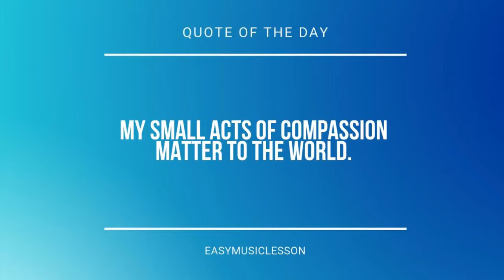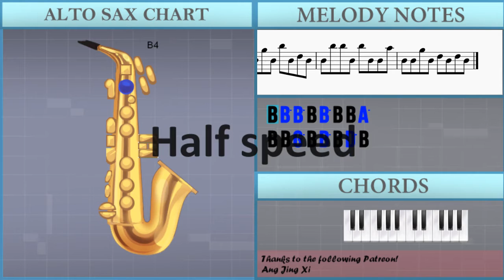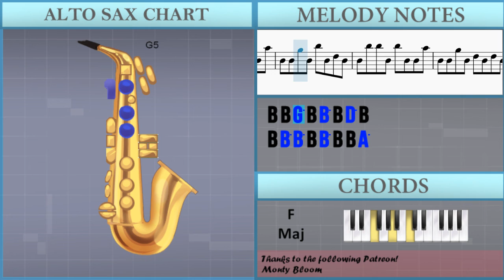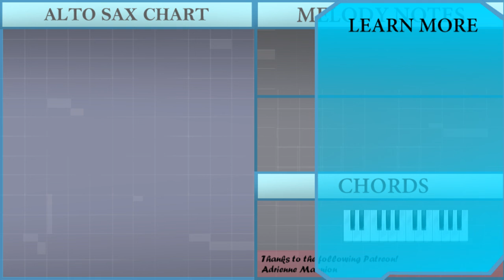How to play Light and Shadow Star Guardian 2019 (League of Legends) on Alto Sax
The easiest way to learn how to play Light and Shadow Star Guardian 2019 (League of Legends) by Hiroyuki Sawano ft Gemie on the alto sax. It's a alto sax tutorial for Light and Shadow Star Guardian 2019 (League of Legends) by Hiroyuki Sawano ft Gemie.

EasyMusicLesson teaches you to play the your favorite instrument, through easy and simple animation so that you too can learn how to play Light and Shadow Star Guardian 2019 (League of Legends) by Hiroyuki Sawano ft Gemie on the alto sax easily. A alto sax tutorial with visual animation graphic.

Chords of Saxophone arrangement:
G Min   G Min   F Maj   D Min 7   D# Maj 7   G Min   G Min
F Maj   C Min   D Min   D# Maj 7   G Min   F Maj   G Min   D# Maj
G Min   C Min 7   D Min   F Maj   D Min   G Min   G Min   F Maj
D# Maj   G Min   C Min 7   A# Maj   D Min 7   G Min   D# Maj
G Min 7   D# Maj 7   D Min   D Min 7   F Maj   D# Maj 7   G Min
C Min 7   D Min 7   G# Maj 7   G Min   F Maj   D# Maj 7   G Min
F Maj   D# Maj 7   G Min   F Maj   D# Maj 7   C Min 7   D Min 7
D# Maj 7   G Min   F Maj   D# Maj 7   G Min   F Maj   D# Maj 7
G Min   F Maj   D# Maj 7   C Min 7   D Min 7   D# Maj 7   D# Maj 7
G Min 7   C Min 7   D Min 7   A Min 7   F Maj   D# Maj 7   G Min 7
C Min 7   D Min 7   G# Maj 7   D# Maj 7   A# Maj 7   F Maj
C Min   D# Maj 7   A# Maj 7   F Maj

Melody notes of Saxophone:
B4 B5 B5 B4 B5 B4 B4 A5
B4 B4 G5 B4 B5 B4 D5 B4
B4 B4 G5 B4 D5 B4 D5 B4
G5
F#5           E5
B5
D5
E5
D5           C5
G5
B4
D6
C6           B5
B5
D5   F#5   G5
F#5
B5           F#5
E5
G5
F#5           E5
B5
D5
E5
D5           C5
G5
B4
D6
C6           B5
B5
D5   F#5   G5
F#5
B5           F#5
E5
A5 B5 D6     G5
F#5
E5 F#5 B5     E5
D5           G5
F#5   B5 F#5 B4   F#5
E5
D5
B5     A5 E5
F#5       D6
D5 E5 G5     A5
B5       G5
D5
E5
G5
B5
F#5
G5 B4 A5 F#5
D5
D5 G4 F#5 D5
E5   F#5
B5
B5 D5 A5 G5     F#5
D5
D6
D6 G5 F#6 D6
E5       F#5
G5         D5 A4
D5 A4 F#5 D5
E4 B4 E5 D5 G4 F#5
D5
E5
F#5
D5
E5   F#5
B5
D5
D5
E5       F#5
G5         D5 A4
D5
E5
B5     A5 B5
F#5           G5
D5           G5
F#5   B5 D5 B4   F#5
E5           F#5
F#5       D6
A4 B4 D5     F#5
B5
A5
B5
A5 G5
A5 G5
A5 G5 F#5 G5 F#5 E5
F#5 E5 D5 B4 D5 E5
B4
A4